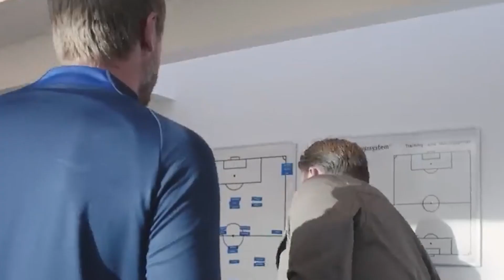Graham Potter é demitido após derrota para Aston Villa: Quem será o próximo técnico do Chelsea?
A demissão do técnico do Chelsea, Graham Potter, após a derrota em casa para o Aston Villa. As possíveis razões para a saída de Potter e quem pode assumir o cargo interinamente. Além disso, o vídeo aborda a situação do Chelsea na Premier League e na Champions League, incluindo uma análise dos próximos jogos importantes contra o Real Madrid.  É um vídeo imperdível para os fãs de futebol que querem saber tudo sobre o Chelsea e o mundo do futebol europeu.